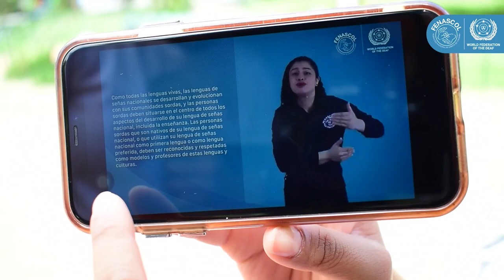Sobre la primacía de las PS en el desarrollo y la enseñanza de las lenguas de señas nacionales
Sobre la primacía de las Personas Sordas en el desarrollo y la enseñanza de las lenguas de señas nacionales diseñamos un paquete de videos explicando de manera detallada este tema a través de tres (3) capítulos:
1. Las personas sordas tienen primacía sobre las oyentes
2. Incentivar la enseñanza de la lengua de señas, formación, proceso de promoción e investigación
3. Priorizar a las personas sordas, y las otras personas oyentes, ¿Por qué no?

¡Vamos aprender juntos!